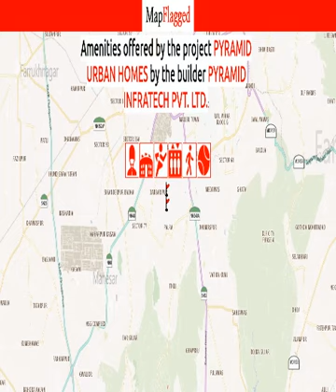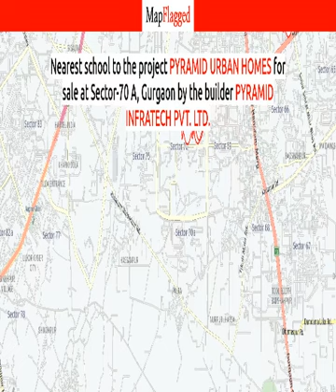Gurgaon | Pyramid Urban Homes by Pyramid Infratech at Sector-70 A | MapFlagged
Following is the detail of Pyramid Urban Homes, a project by Pyramid Infratech Pvt. Ltd.:

Introduction: Pyramid Urban Homes Apartments, aims to enrich lives by setting new standards for customer centricity, architectural design, quality, and safety. These Residential Apartments in Gurgaon comes with a view that is unbounded and captivating. Every nook and corner of the Pyramid Urban Homes reflects beauty in its true sense. Pyramid Urban Homes by Pyramid Infratech in Sector 70A ensures privacy and exclusivity to its residents. The ambiance of Pyramid Urban Homes is truly a marvelous sight to behold. Pyramid Urban Homes is one of the best investments in Residential properties in Gurgaon. The Apartments in Pyramid Urban Homes are strategically constructed keeping in mind the best of architecture both from inside as well as outside. From stylish flooring to spacious balconies, standard kitchen size and high-quality fixtures, every little detail here grants it an magnetic look. Pyramid Urban Homes offers beautiful 1 BHK and 2 BHK Apartments in Gurgaon. The price of Apartments in Sector 70A is ideal for the home-buyers looking for a property in Gurgaon.
Amenities: Pyramid Urban Homes comprises of a wide array of amenities that include Lift, Club House, Tennis Court, Gated community, Jogging Track and Security.
Location Advantage: The address of Pyramid Urban Homes is well suited for the ones who wants to enjoy a contemporary lifestyle with all the nearby major utilities like schools, colleges, hospitals,supermarts, parks and recreational centers.

Pyramid Urban Homes : Sector-70 A, Gurgaon, India with the price structure:
1 BHK at 13.32L-19.36L having area 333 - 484 sq.ft
2 BHK at 20L-31.32L having area 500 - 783 sq.ft